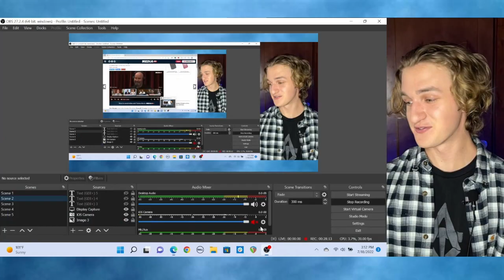Joe Rogan Calls Trump A Man-Baby!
During a podcast with comedian Tom Segura, Joe Rogan and Segura make fun of Trump as being a man baby.